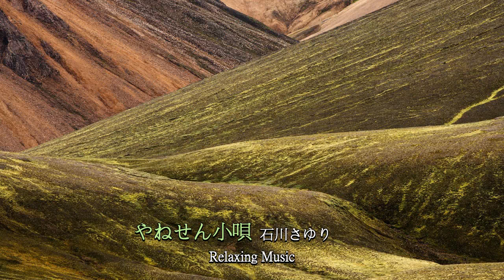やねせん小唄 石川さゆり／Relaxing Music